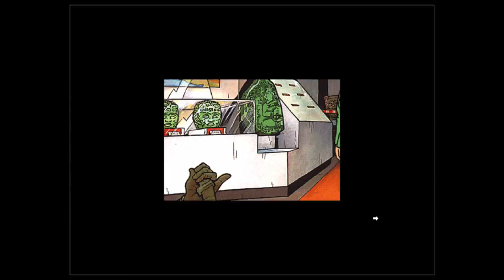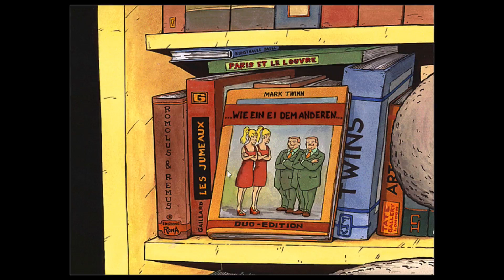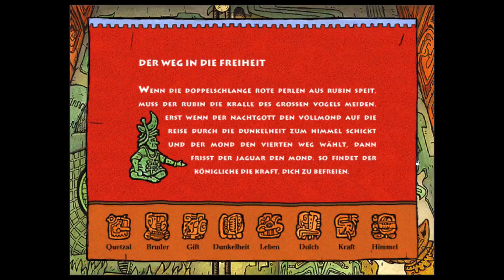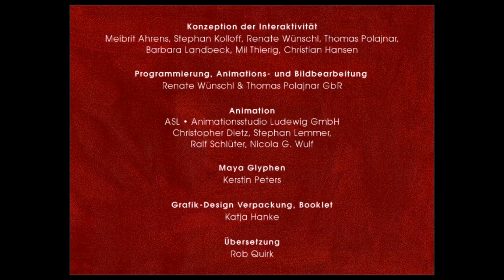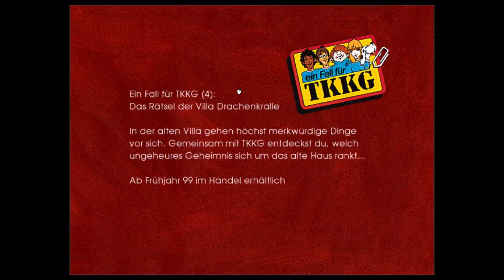TKKG 03: DER SCHATZ DER MAYA – Let's (Re-)Play #011 – Tollkühne Tempelschändung & Ende